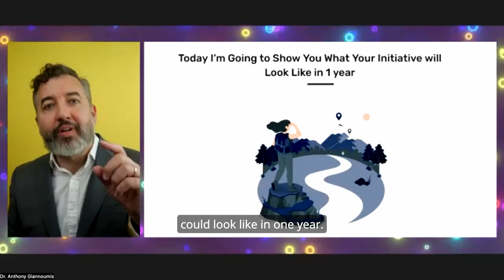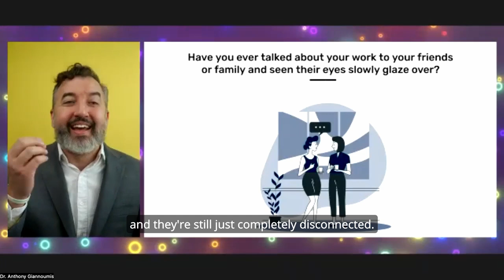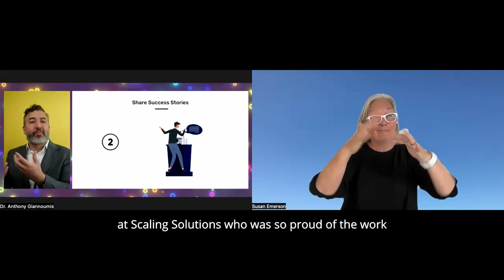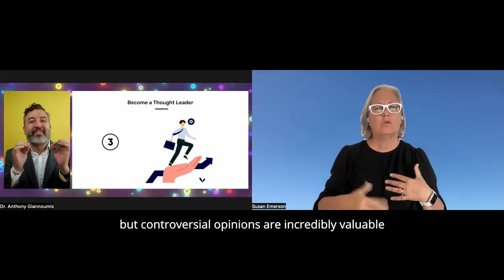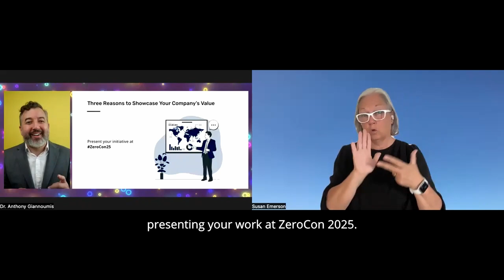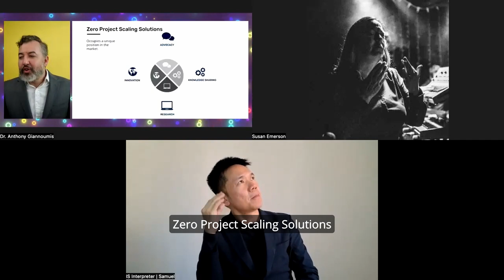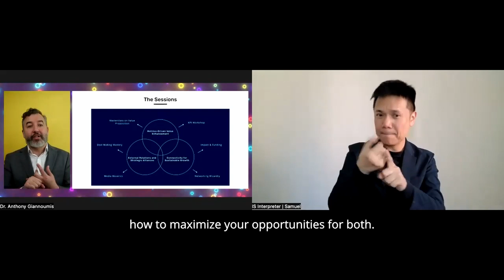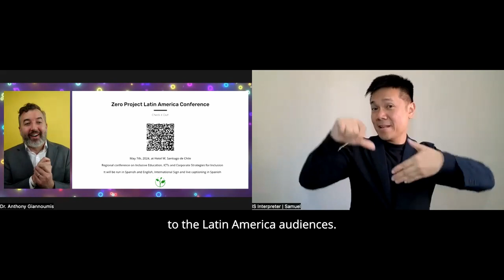Zero Project Scaling Solutions | Webinar 1: "5 Things Experts do to Showcase Their Company's Value"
Zero Project Scaling Solutions is an exclusive programme for shortlisted ZeroCall Innovators to transfer and advance their outstanding solution for persons with disabilities to new countries and regions. The Programme is a joint initiative by the Essl Foundation, Fundación Descúbreme, GIZ on behalf of BMZ, and Atos. It's facilitated by Norwegian Consultancy Inclusive Creation.

In this public webinar series, the Inclusive Creation team provides insights into tools and strategies for social innovation.

In this webinar, "5 Things Experts Do to Showcase Their Company’s Value," attendees will embark on a transformative journey aimed at mastering the art of effectively articulating the value of their company's work. Through a dynamic and interactive learning experience, attendees will gain invaluable insights into the intricate process of aligning their work with broader social issues, relevant laws or policies, and emerging trends in technology or business.

Led by industry expert Dr. Anthony Giannoumis, the session will delve deep into the power of storytelling and engaging activities to captivate diverse audiences and highlight the significance of their company's contributions. By fostering a deeper understanding of the critical connections between their work and the wider societal landscape, participants will be equipped with the tools and strategies needed to refine their value propositions and amplify their impact in the marketplace. Ultimately, this webinar is an enlightening exploration into the art of showcasing your company's value and unlocking new possibilities for growth and success.

/ zeroprojectorg

 / zeroprojectorg´

Find the Zero Project on:
X: @ZeroProjectorg